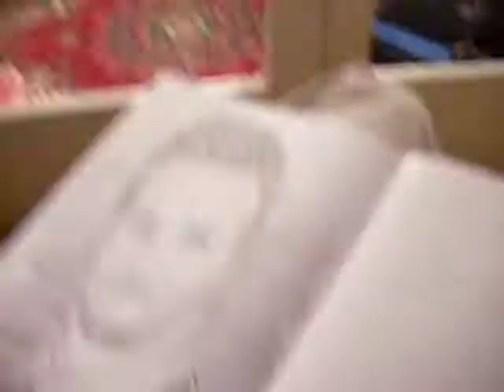Just an Update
Just giving you guys and gals an update on my life.